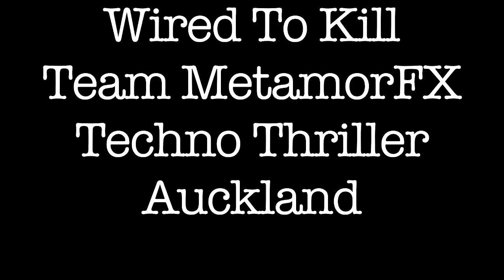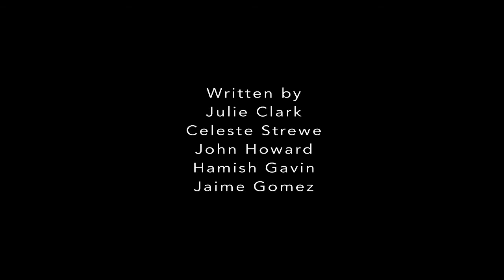Wired to kill - MetamorFX 2013 48hr entry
MetamorFX entered a team in to the 48 hr film competition 2013 in Auckland.
at 7pm friday night you are given your genr you then have 48 hrs to wright shoot edit and hand in your film. With the help of some very talented friends all of whom help to make this dream a reality. Wired to kill is the first film MetamorFX has ever done so please be kind

Concept by: Julie Clark & Celeste Strewe
Written by:  Julie Clark , Celeste Strewe John Howard, Hamish Gavin & Jaime Gomez
Wardrobe, FX ,Makeup & Hair: Julie Clark , Celeste Strewe & John Howard
Camrea: Henrique Taylor
Sound: Leonardo Magri
Lighting: Fauzen Hassen
Staring: Harley Neville, Sophie Larelle, Jordy Vialoux & Kaylee Loyd
Directed : Jaime Gomez & Hamish Gavin
Edited: Hamish Gavin
Produced by Julie Clark